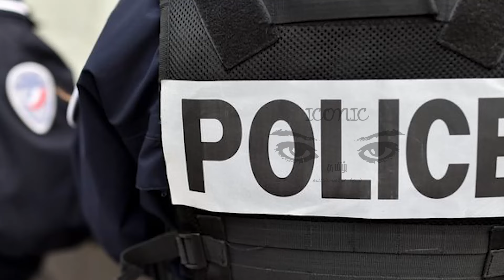பிரான்ஸில் மறைந்திருக்கும் கமராக்களில் சிக்கும் நபர்கள் - அபராதம் விதிக்கும் பொலிஸார்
பிரான்ஸின் நகர் புறங்களில் வாகன சாரதிகளை இலக்கு வைத்து நூற்றுக்கணக்கான வேக கமராக்கள் பொருத்தப்பட்டுள்ளதுடன், விதி முறைகளை மீறுவோருக்கு அபராதம் விதிக்கும் நடவடிக்கை ஆரம்பிக்கப்பட்டுள்ளது.